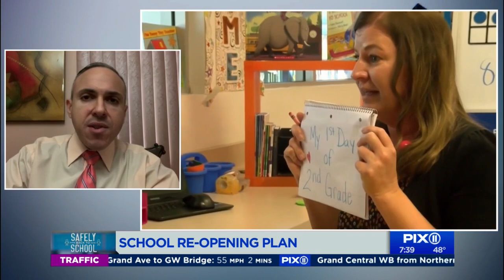Education chair talks NYC schools reopening plan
Councilman and New York City Education Chair Mark Treyger spoke with PIX11 about the city's newly proposed phased reopening plan for schools after they were shut down due to rising COVID-19 cases.